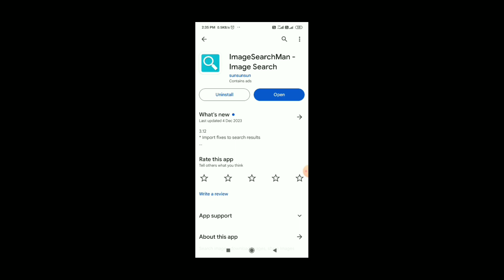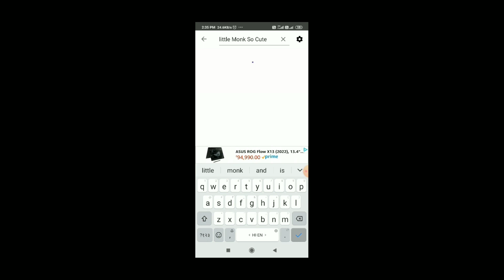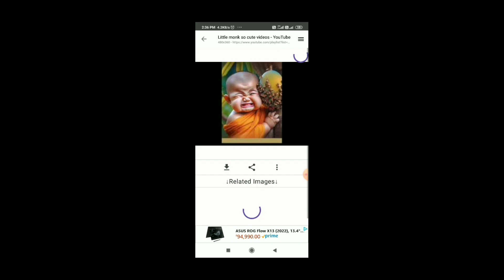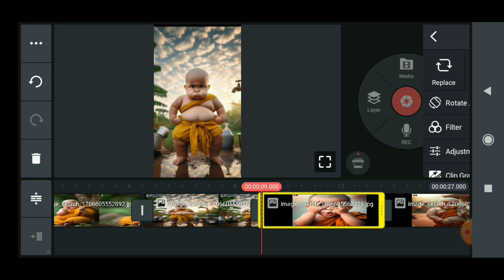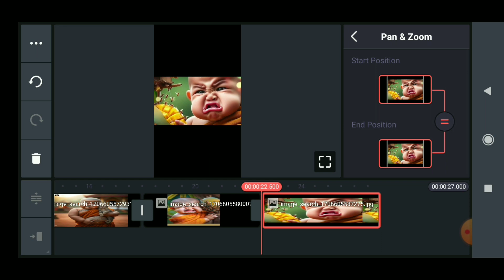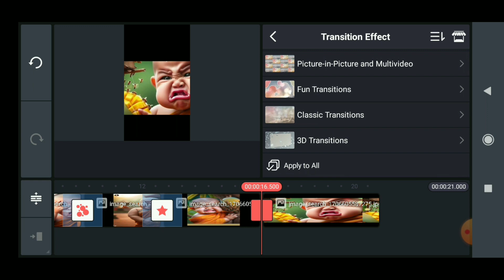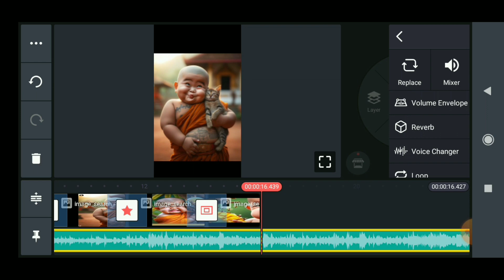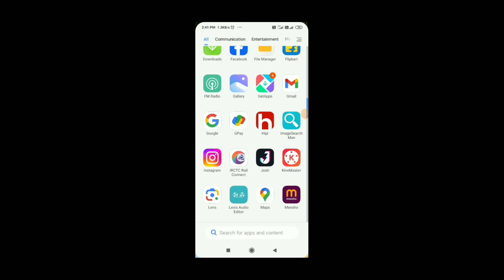Aisi Video Babao Aur Million Me View Pao | ऐसी वीडियो बनाओ और मिलियन मे व्यू पाओ |Ajay Tech Bela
Doste Maine Es Video Me Little Monk So Cute Ki Video Kaise Banate Hai Aur Kaise Edit Karte Hai